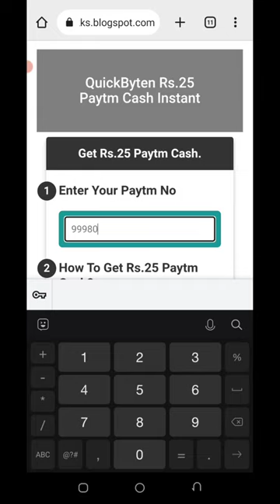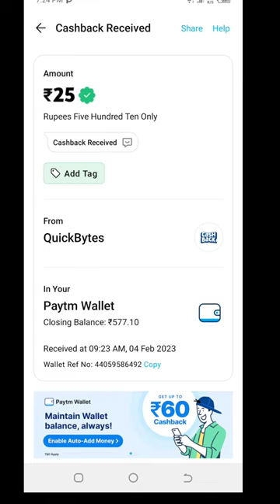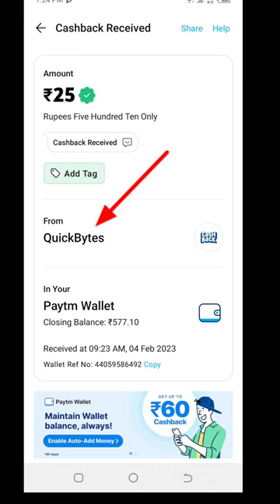Today New Campaign Loot Offer 26₹+26₹+26₹ Instant Paytm Cash || Tasks💰Campaign BUG|| New Paytm app